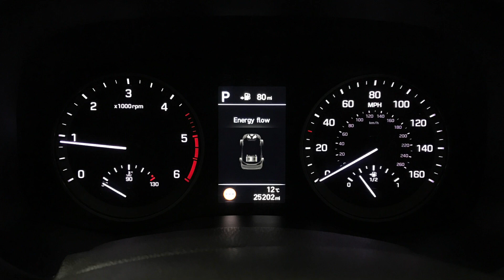Hyundai TUCSON 1.6 CRDi MHEV Premium SE SUV | Richmond Motor Group | Hampshire, West Sussex & Surrey